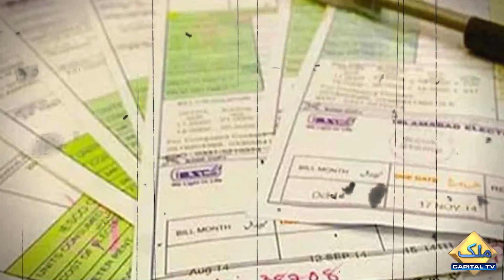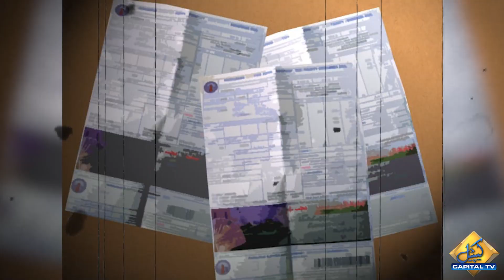Court Gives Big Relief to Public in Electricity | Breaking News | Capital TV